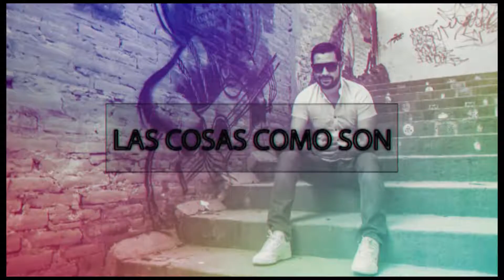DEMO PROGRAMACIÓN CANAL 74